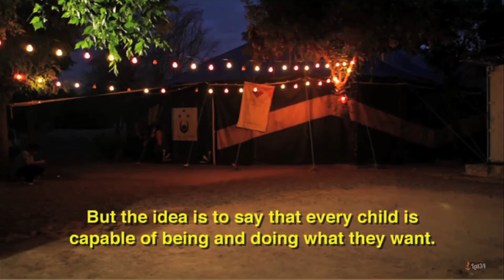Circo Del Mundo - Santiago, Chile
This is a short segment from "Revelar los Enlaces", a feature length documentary project by Brooks Institute in 2010. We shot the chapters on the Circo del Mundo and have put them together to watch here!